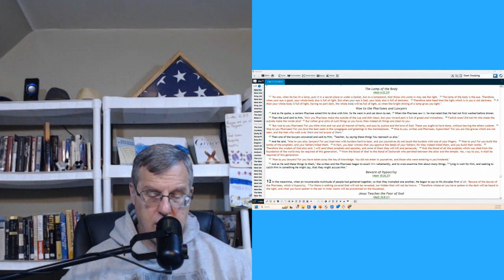Daily Bible Reading and Devotional: 30 Days With Jesus 2024 01 11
We’re continuing our series of “30 Days with Jesus.” Today’s reading for Thursday January 11, 2024 is from Luke 11:14-53